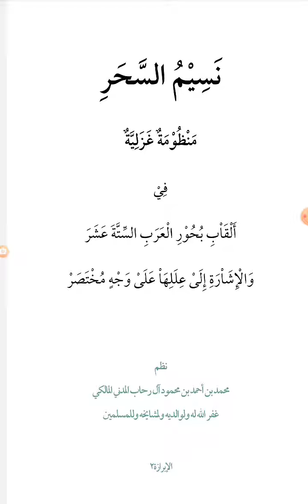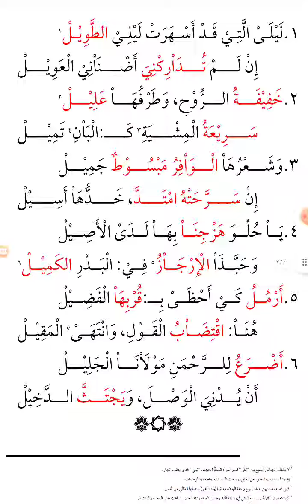نسيم السحر منظومة غزلية في بحور العرب الستة عشر نظم محمد بن أحمد بن محمود آل رحاب المدني المالكي